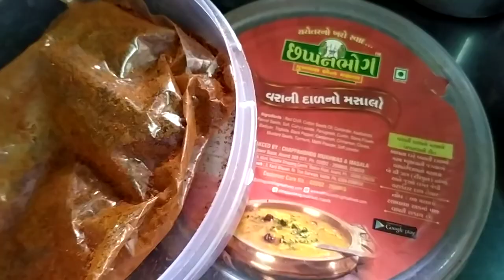Anda bhurji cover oniyan ke sath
Anda bhurji basi puri ke sath, roj 1 Anda khao humidity badhao,, 3 ande, 4 mirchi, 2 kande, haldi dhaniya mirchi